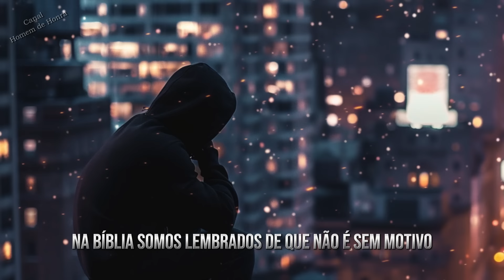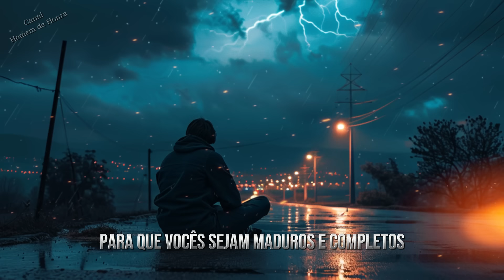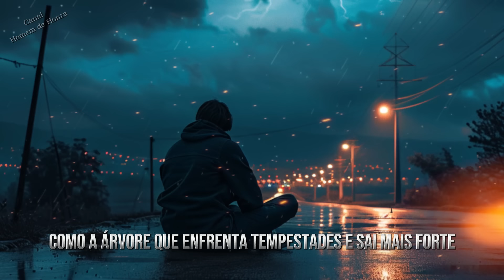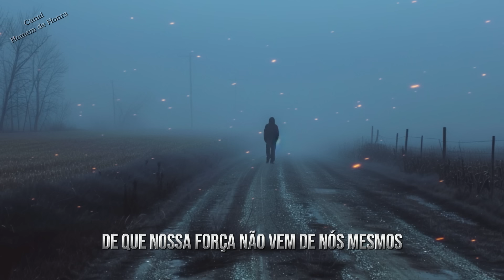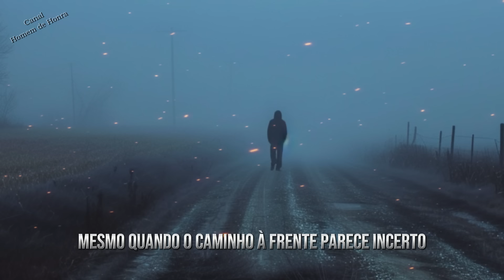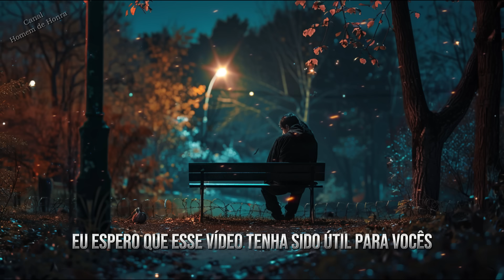Descubra: Por que os escolhidos de Deus são tão Atacados? | As 5 Razões Reveladas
Você já se perguntou por que aqueles que seguem fielmente seu caminho espiritual parecem enfrentar mais desafios e adversidades? Este vídeo explora o paradoxo enfrentado pelos escolhidos de Deus, mergulhando nas dinâmicas espirituais sem revelar os detalhes profundos das razões.